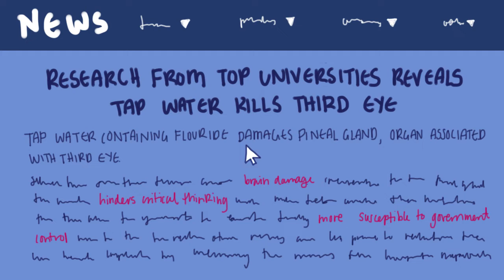deep dive animation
music: The Phunky Bishop (ft. Jay Collins) by Jerome van Rossum
sound: